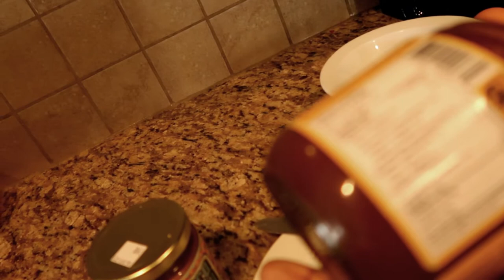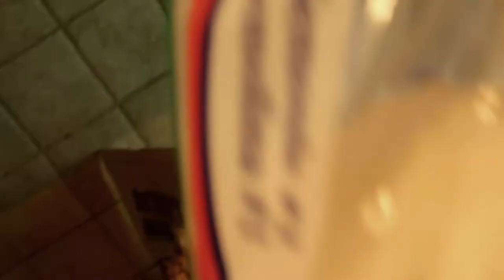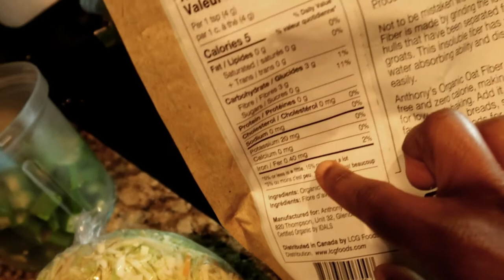Une journée keto dans ma vie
Dans cette vidéo, je montre les grandes lignes d'une journée keto dans ma vie.